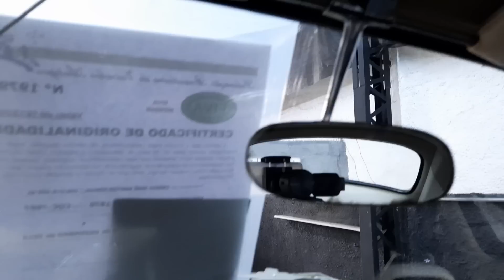Fusca VENDIDO 1970 Original com Preço Justo Totalmente Restaurado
Fusca à Venda 1970 bege claro primeira série padrão original.

Trata-se de um lindo Fusca 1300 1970 totalmente restaurado nos padrões originais de fábrica.

O carro foi restaurado com as melhores peças do mercado como peças de acabamento e tapeçaria, porém o carro ainda conta com toda a carroceria de fábrica que também foi restaurada. Os faróis são originais, além de muitas outras peças.

Na ocasião da restauração,  o motor também foi refeito. Agora, fizemos uma revisão completa na parte de freios, suspensão, caixa de direção, elétrica, ou seja o Fusca 70 está 100% funcional.

Além de lindo, o carro é muito bom de andar. Muito firme e também conta com quatro pneus novos.

O Fusca 1970 primeira série na cor bege claro está à venda por R$ 33.000,00

VENDIDO

Contato;

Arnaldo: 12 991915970